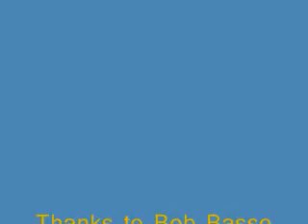Actor Bob Basso on his Portrayal of Thomas Paine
Doug Miles talks with Bob Basso about his portrayal of Thomas Paine in popular videos as aired WSLR Radio Sarasota, FL.